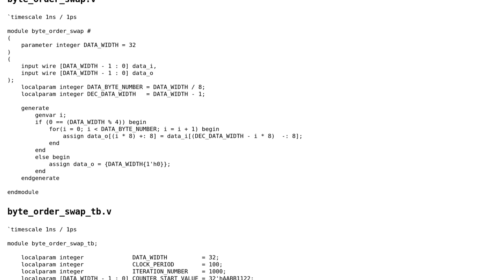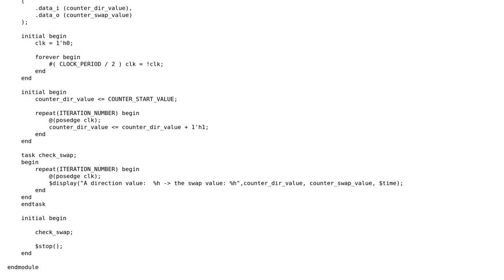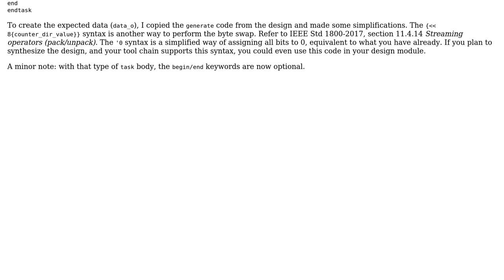A byte endian swapper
With thanks & praise to God, and with thanks to the many people who have made this project possible! You are responsible for your own actions.